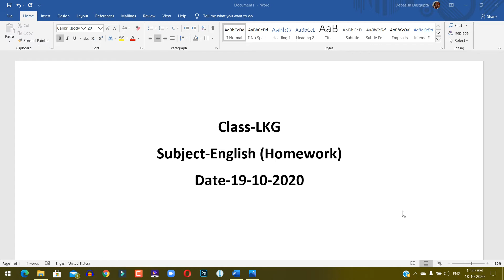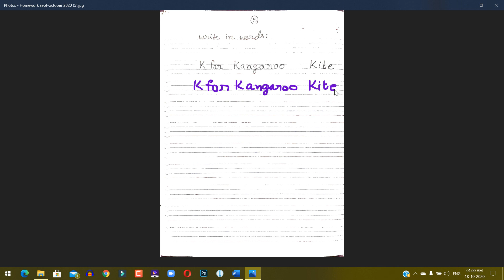LKG ENGLISH HW 19 10 2020